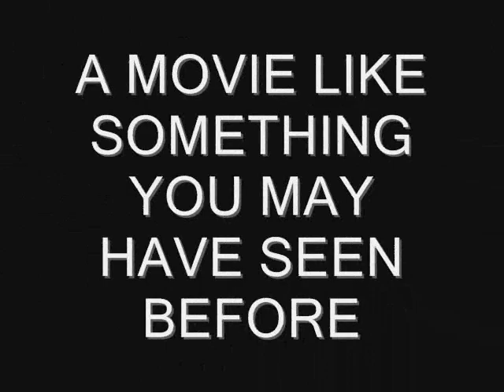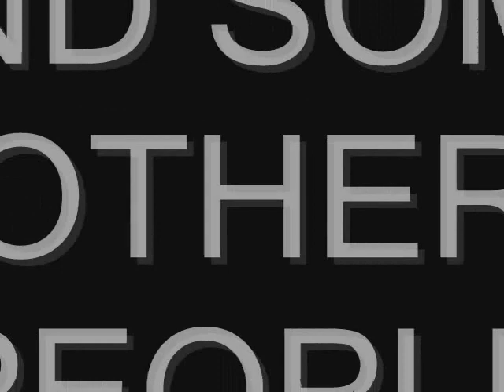SNAILS ON A PLANE